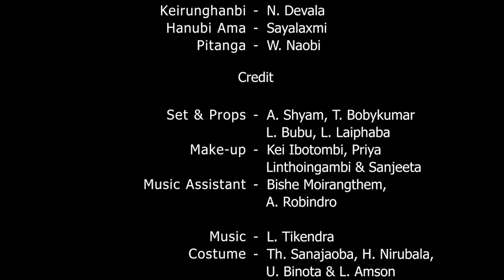Langmai Chanu by Banian Repertory Theatre's Play Imphal